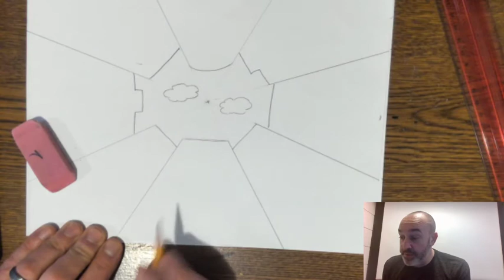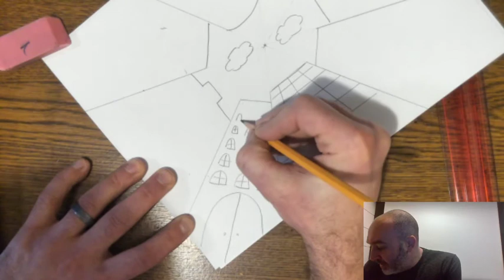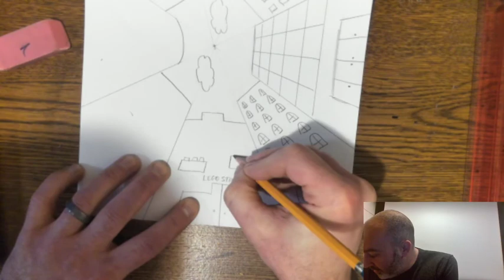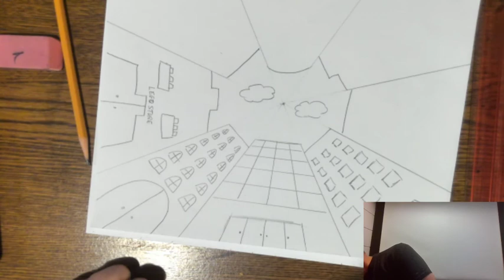Art with Mr. Lindsay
Worms eye view buildings.